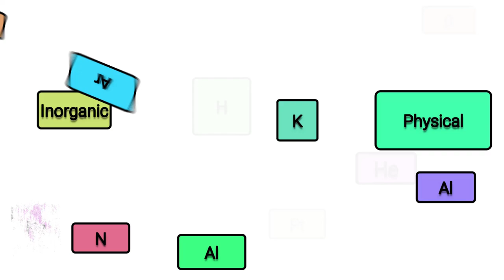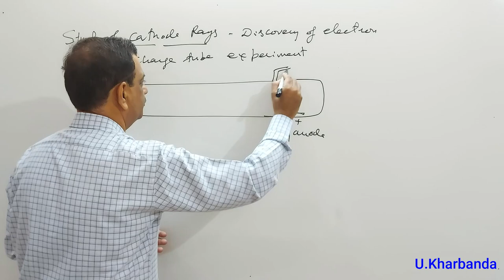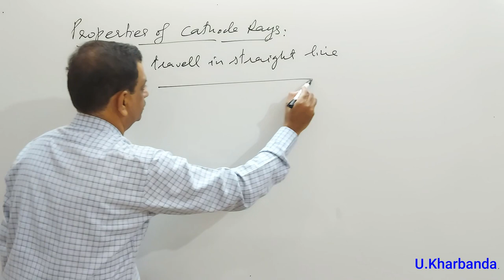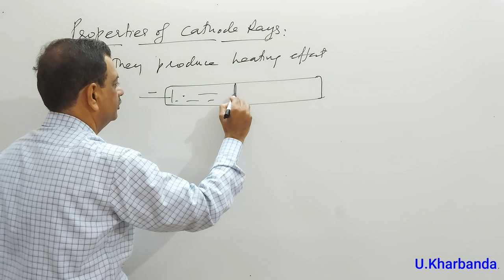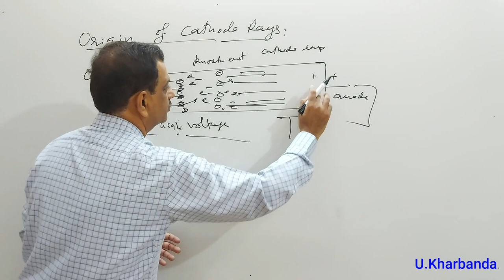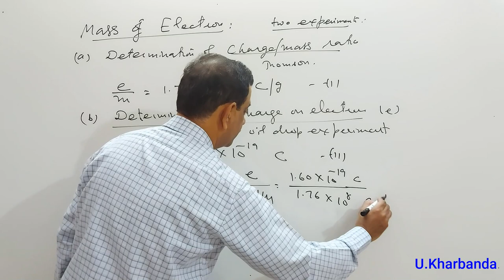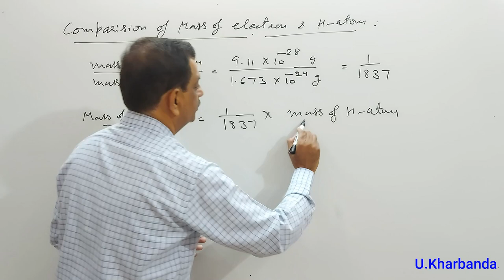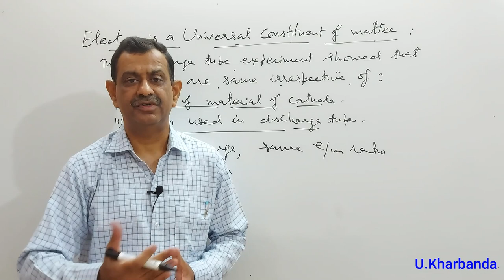Unit -2 Chemistry +1 (L-1) | Structure of Atom | Cathode Rays.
Topics : Cathode Rays - Discovery of electrons , Properties of cathode rays , Origin of cathode rays , Mass of electron.